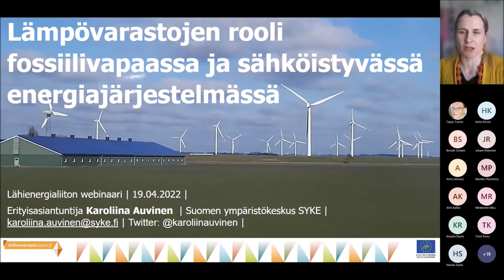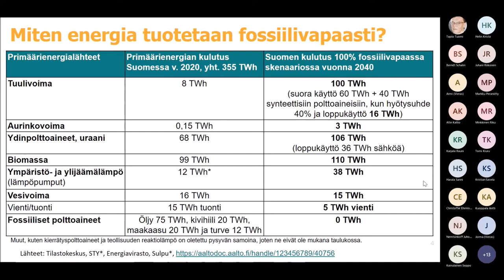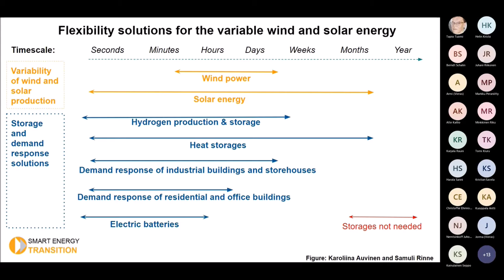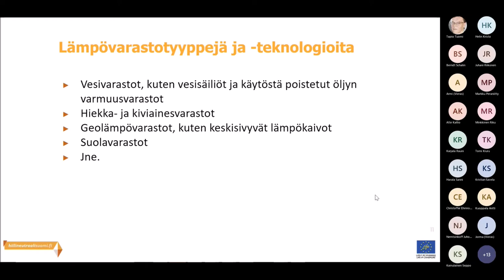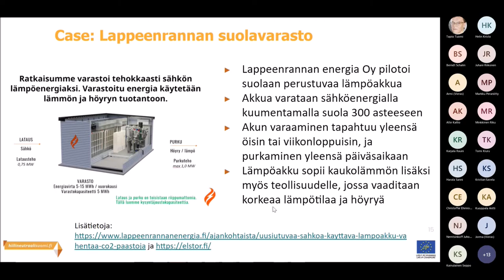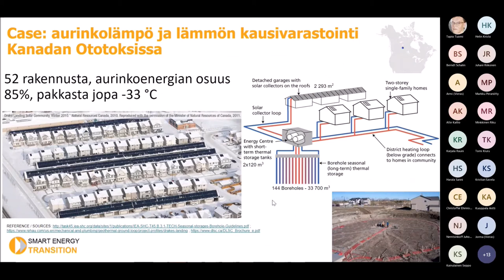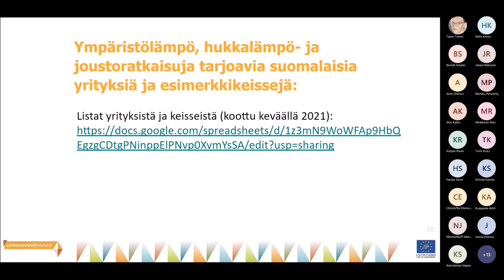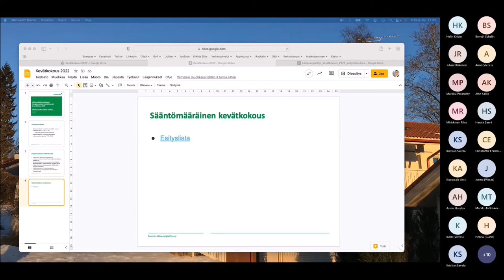Energiavarastojen mahdollisuudet - osa 4 Karoliina Auvinen, Syke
Lähienergialiiton webinaari 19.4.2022. Aihe ja puhuja: Lämpövarastojen rooli fossiilivapaassa ja sähköistyvässä energiajärjestelmässä Karoliina Auvinen, Syke